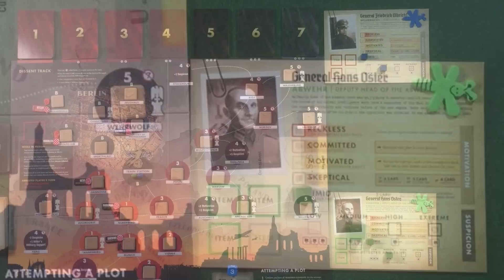Black Orchestra - подготовка к игре и правила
Видео №145 на канале "Пасьянс Show", в котором я рассказываю основные правила настольной игры Black Orchestra и осуществляю подготовку к игре.